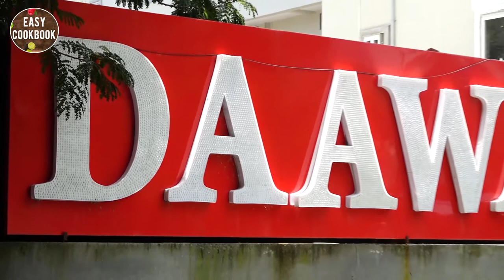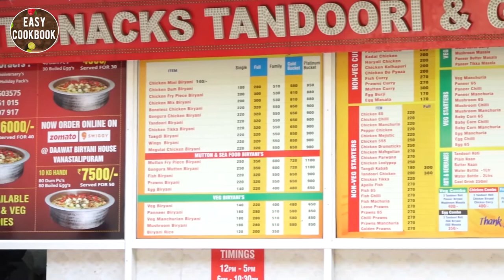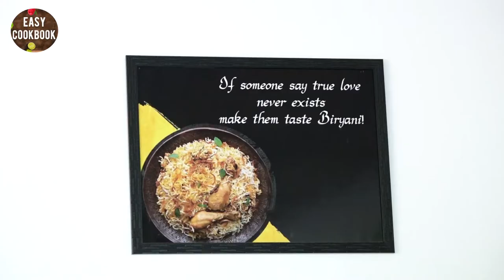Dawath Biryani House Place In Hyderabad | Indian Food Videos | Easy Cookbook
Recipes prepared by Chef Aadil Hussain. He is Senior Chef From Park Hotel.